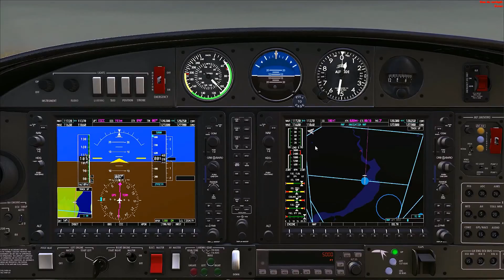✈ ᴴᴰDTG Flight School ✈ (Liverpool➡Manchester) ✈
Titre: Dovetail Games Flight School
Genre : Simulation
Développeur: Dovetail Games
Éditeur: Dovetail Games
Date de parution : 24 mai 2016

Créé par Dovetail Games, le développeur et éditeur de jeux de simulation maintes fois récompensé, Flight School vous permet de prendre les commandes d'un avion pour accomplir des missions et défis interactifs plus captivants les uns que les autres et acquérir en un rien de temps des compétences de pilote accompli.